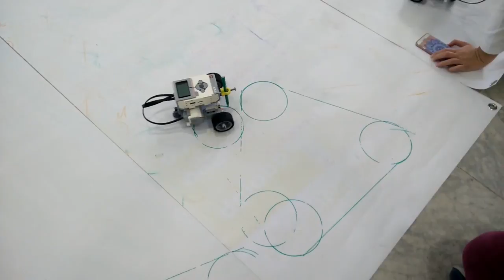DoodleBot - AdaLab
DoodleBot sono robot disegnatori progettati e programmati dalle girls (11/13) di  AdaLab CodemotionKids